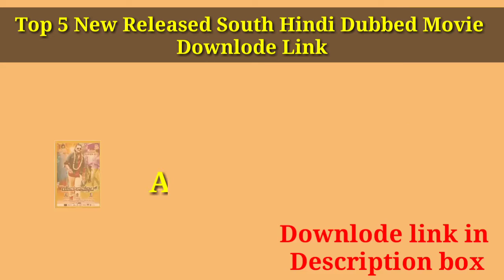Top 5 New Released South Hindi Dubbed Movie | Downlode link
Top 5 Released Movie :-

Mere Saath Jude ke liye   FB , INSTA aur TWITTER Par jaye  Link Neeche Hai..

Top 5 south hindi dubbed movie,south hindi dubbed movie,2019 new released south hindi dubbed movie,south new movie,